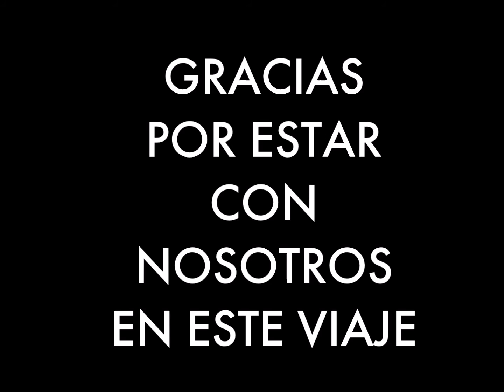FELIZ AÑO DE ARTERIA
Un año de arte en Colombia.